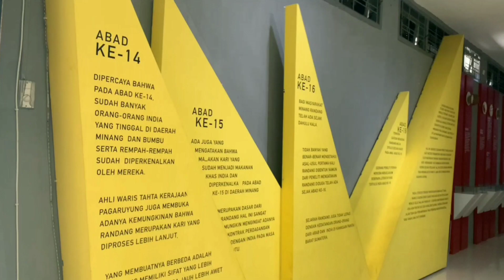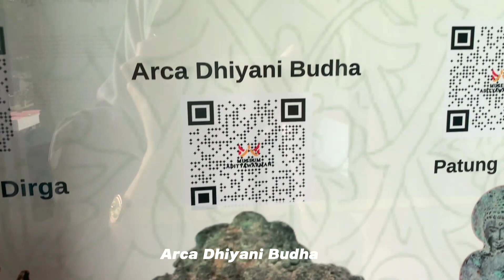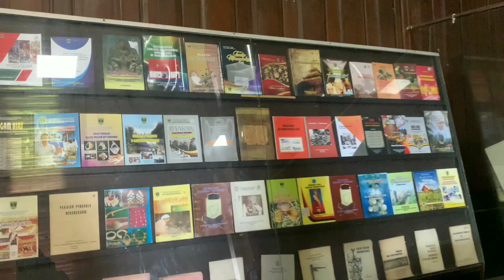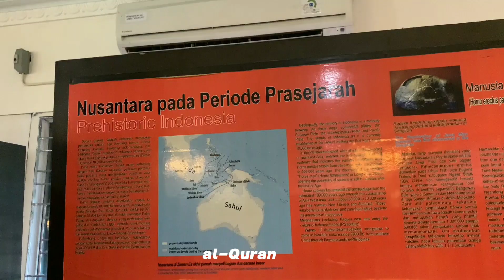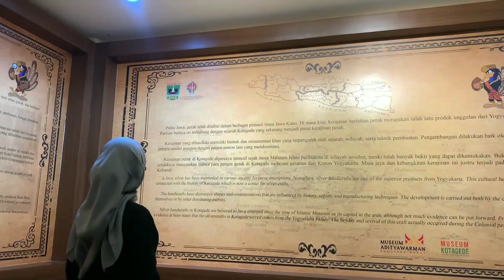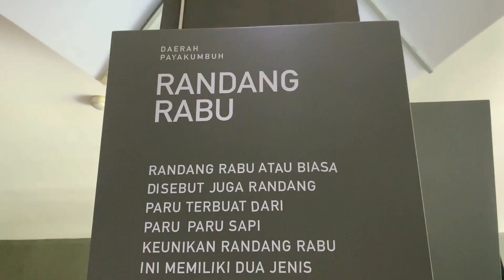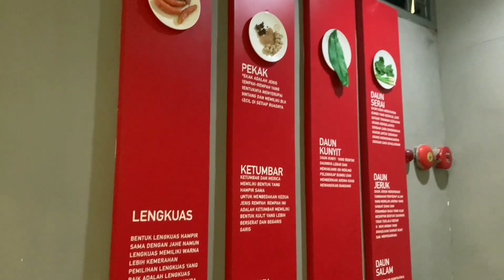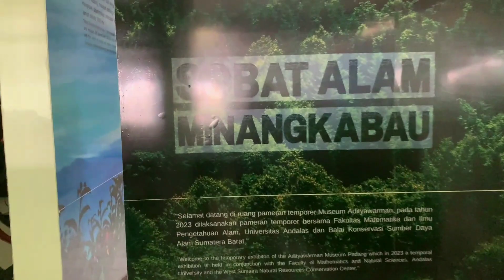A Day In My Life (Edisi Keliling Museum)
Terimakasi sudah menonton 👋🌷
happy watching and see you the next video🌍🍀